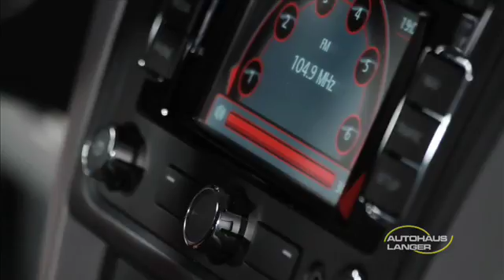RSVG Kleinbahn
Übergabe der Straßenbahn an die RSVG.